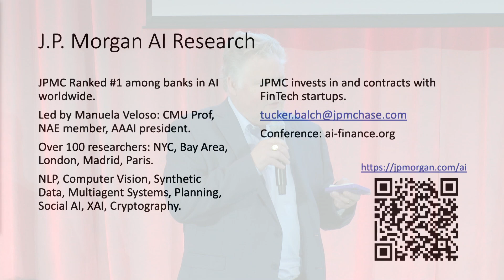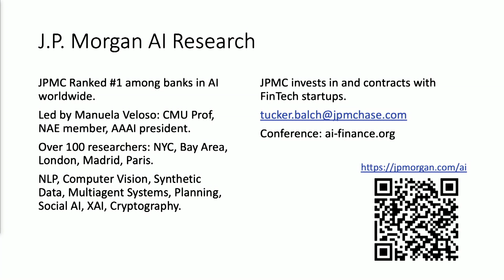Tucker Balch | MIT 2023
About Forging the Future of Business with AI:
On April 13th, AI Imaginators, Explorers, and Pioneers gathered at MIT for a breakthrough event featuring the most innovative minds leveraging the power of AI. Attendees explored various topics & opportunities where AI can enable solutions that solve real business pain points. In addition to our Keynote Speakers, we also assembled panels of pioneers and visionaries who probed the future possibilities of AI on personalization, risk assessment, predictive analytics, and decision-making.